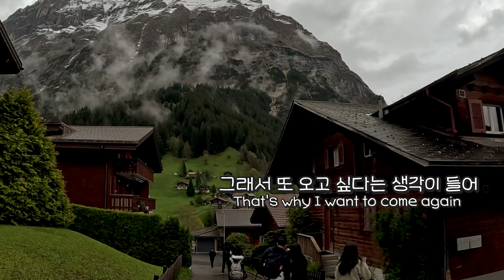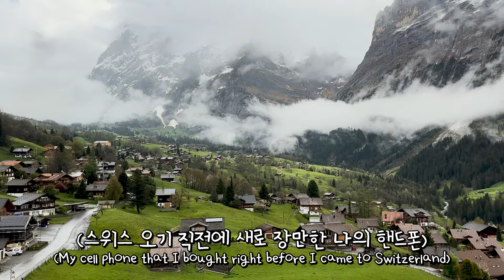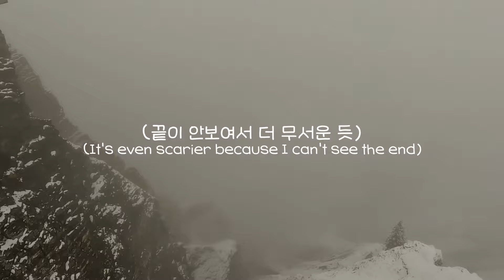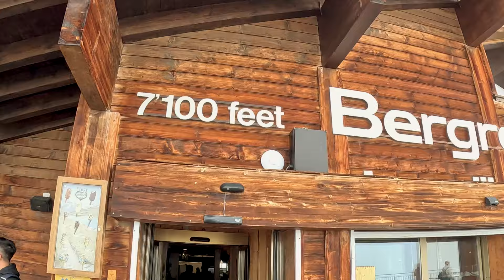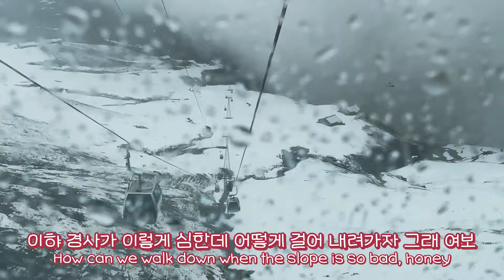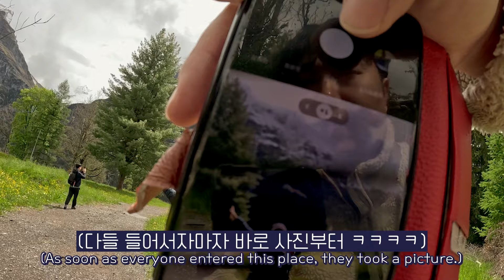엄마는 여기 또 왔으믄 싶다🇨🇭그린델발트 동네 한바쿠 [스위스2]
스위스 가족여행 ep.2

[여행정보]

📌 피르스트에서 색다른 액티비티를 하고 싶다면?

※ 이 영상은 마이리얼트립 마케팅 파트너 활동의 일환으로, 구매 시 이에 따른 일정액의 수수료를 제공받습니다 ※

영어자막은 파파고 녀석에게 부탁한 것이니 오역이 있더라도 그냥 웃으며 넘겨주세요!
아니믄 댓글로 남겨놔 주시면 다음 작업시 참고가 될 수 있을 것 같아요
💗감사합니다💗

정확한 여행 정보가 필요하신 분들은
댓글에 문의 남겨주시면 언제든지 답변 드릴게요😋

🔹영상 제작 및 다른 문의 사항은 아래의 메일 또는 인스타 DM으로 남겨주세요🔹